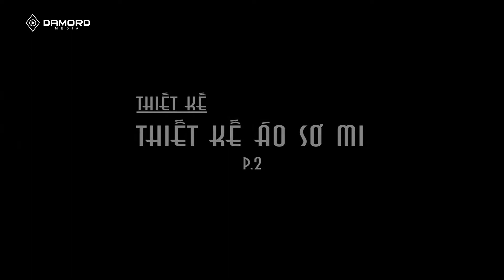[Phần 2] Thiết kế áo sơ mi Duy Nguyễn Fashion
Hệ thống nhà may đo chuyên nghiệp Duy Nguyễn sẽ giới thiệu các bạn một số phương pháp may đo trang phục cơ bản cùng Nhà thiết kế Hảo Nguyễn
     - Short Film
     - Viral Videos
     - Music Videos
     - TVC
     - Infographic & Animation Videos
     - Pr Television & The Press